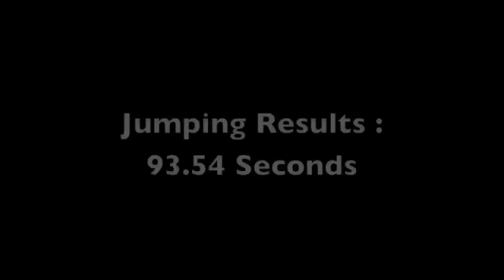Karen O'Connor 2010 World Equestrian Games-Eventing-Stadium Jumping 10-3-10 (USA)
2010 World Equestrian Games from Lexington, Kentucky.
Eventing-Stadium Jumping
Karen O'Connor.
Results : 93.54 Seconds